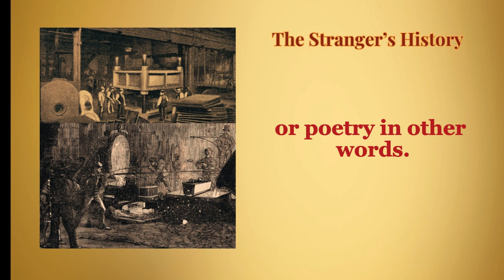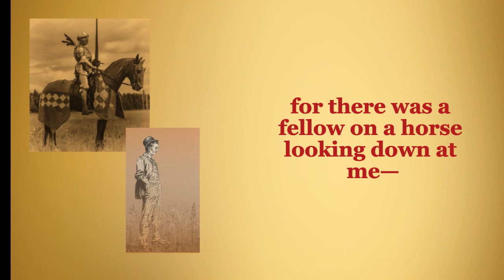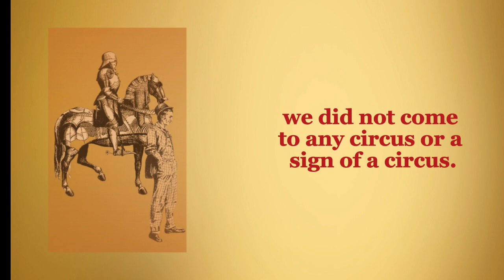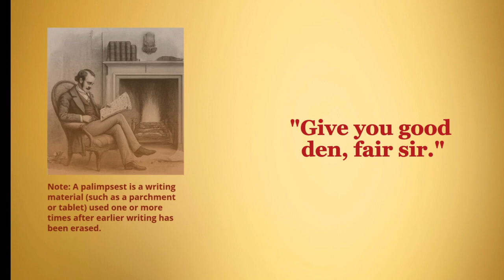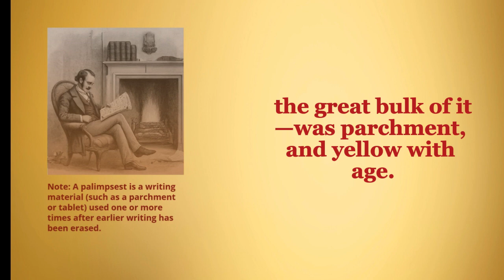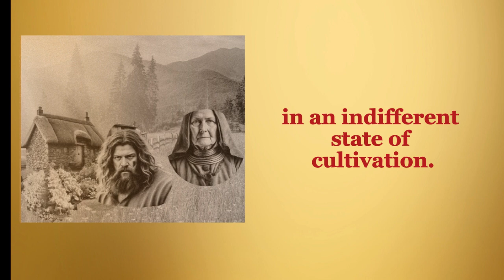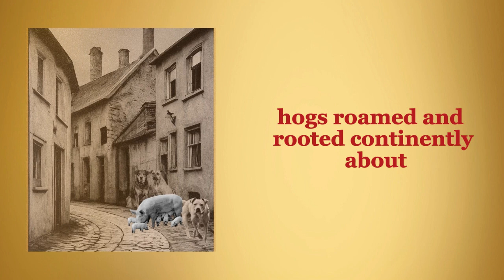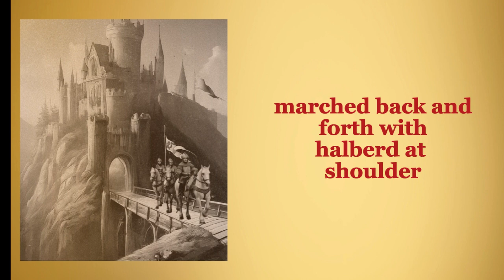Video 2: @Writer_Susan Stoderl Reads from Mark Twain’s “A Connecticut Yankee in King Arthur’s Court”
Video 2: Connecticut Yankee in King Arthur’s Court” Chapter Listing:
00:00 Introduction
00:37 The Stranger’s History
05:34 Chapter 1. Camelot

In Video 2, @Writer_Susan Stoderl reads the last front matter section to “A Connecticut Yankee in King Arthur’s Court”--“The Stranger’s History” and “Chapter 1. Camelot.”

In “The Stranger’s History,” Hank Morgan is a 19th-century engineer working in a firearms factory in Hartford, Connecticut. One day, he gets into a fight and is knocked unconscious. When he wakes up, he finds himself inexplicably transported back to medieval England during the reign of King Arthur. Initially confused and bewildered by his surroundings, Hank soon realizes the primitive state of the society around him. With his knowledge of modern technology and science, he decides to use his skills to modernize and reform the medieval world he now inhabits.

In “Chapter 1: Camelot,” Hank Morgan wakes up in medieval England after being knocked out in a brawl in his own time. Initially, he is confused and disoriented by his surroundings, noticing the strange attire and archaic speech of the people he encounters. He soon realizes he is in Camelot, the legendary court of King Arthur.